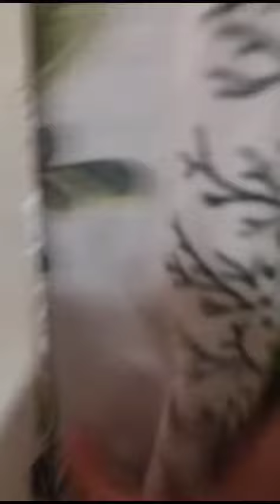बचपन के दिन याद आते है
Respect
UnexpectedStories
Likes
Views
respect
shorts
respect shorts
tiktok Respect reels
respect song
respect video
respect 999+
respect status
respect your teacher
respect girls
Viral shorts
respect shorts
youtube shorts
respect shorts
Free video
Respect Amazing people in World
youtube shorts
respect short video
respect videos
Respect-Amazing
World of Amazing 99+
youtube app
youtube adsense
YouTube shorts youtube edit
tiktok challenge
tiktok mashup
respect tiktok
digital marketing
trendingpropt
2022 ringtone
tone new
tone
ringtone attitude
attitude ringtone
alone ringtone
mp3 song ringtone
music ringtone
film ringtone
song ringtone
baby funny ringtone
funny ringtones
bgm
vip ringtone
Trending pro yt
ringtone bgm
ringtone dp
ringtone
yt shorts
misterbin
rowan atkinson
mr bin
mr. bean funny videos
comedy video
mr bean
mrs been
Funny videos
Comedy video
Dubai
Dubai comedy video
Habibi
Arab country
Arab video
galilhd
gangsta sh!t
Amazing people
Amazing world 99
Respect 99+
Sonywork
how to start a blog
online marketing
inshot music
new ringtone
finance
roberto blake
respect channel
respect club
website traffic
respect viral
respect trending
respect status
free website traffic
respect video
respect clips
comedy movie short video
comedy movie
comedy short video
comedy short
comedy
Funny funny
funny movie
funny shorts video
funny
funny shorts
copy paste video on youtube and earn money respect shorts video
awareness
young girl
girl at bus stop
lesson learnt
amazing videos
viral videos
motivation
kindness
great act
good people
humanity
girls
boys
bus stop
women awareness
women safety
social awareness
motivational video
respect women
upload
copy paste work
video phone
camera phone
sharing
tubebuddy
respect short
women haircut
women respect tiktok
women respect_video.